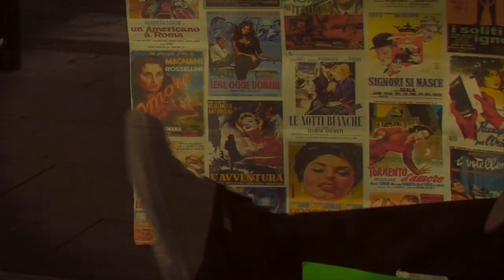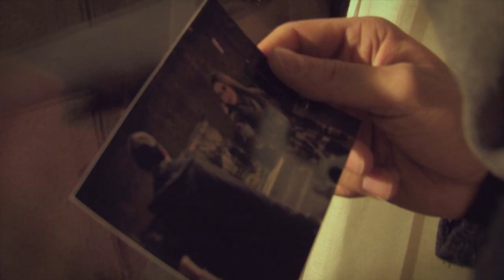Francesco Scalabrella - Pieno Controllo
Musica e parole di Francesco Scalabrella
Prodotto e arrangiato da F. Scalabrella e F. Catitti
Registrato e mixato da Francesco Catitti presso The God and the Machine

Il video di Pieno Controllo, diretto da Antonio Capocasale, è una produzione Melting Port*

Ragia, montaggio, postproduzione: Antonio Capocasale
Soggetto: Antonio Capocasale, Francesco Scalabrella, Viviana Raciti.
Aiuto Regia: Rosario Mastrota, Giacomo Farano
Fotografia: Mauro Cinaglia
Assistente operatore: Dalila Orefice
Segretaria di edizione: Susanna Mellone
Assistente alla regia: Luca Iuorio
Trucco: Livia Felicetti

Con: Carolina Benvenga, Viviana Raciti, Monia Bucchi

Si ringraziano: Le Mura Live Music Bar, CoMusic

Special thanks to: Antonio Chimienti, Orchestra dei Sassi, Simone Vacatello, Marco di Iulio, Anna Trave, Alessia di Risio, Filomena Venditti, Yannick Hermes, Valentino Lulli, Serena Marincolo, Carolina Bruni, Carlo Cammarella, Veronica Pierotti, Sofia di Gravio, TirAbouchon.